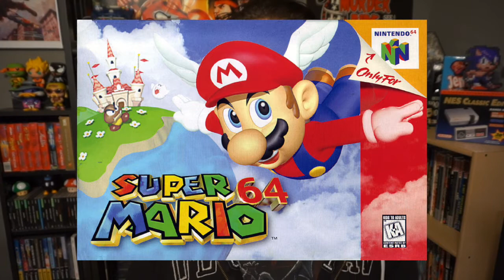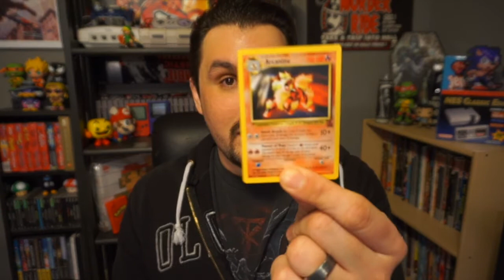Goodbye Toys R Us :(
Goodbye Toys R Us! Thanks for the memories!